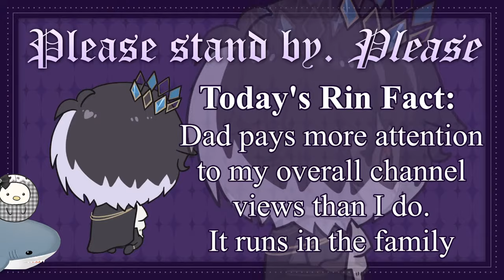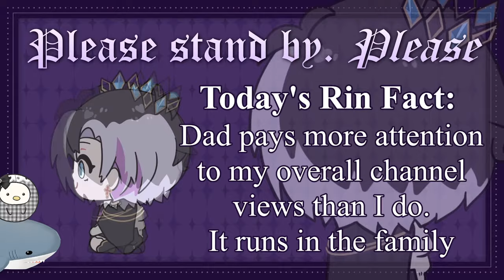Banger game from 2008 that my dad showed me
thanks for the content ideas father

❀ Twitch VODs: @rinpenroseVOD ❀

Comment rules.

1. Keep your messages on-topic. Use the live chat to speak to me, not to other viewers.
2. Do not constantly type in ALL CAPS or spam the same message repeatedly.
3. If another viewer annoys you, block them. If they are breaking the rules, report them. Leave it to the mods to sort things.
4. Don’t talk about people other than myself unless I bring them up first. Likewise, do not bring me up unprompted in other people’s streams (even if it would be REALLY funny. just do it on Twitter lol)
5. Controversial topics, political topics, and explicit remarks should not be mentioned. (Just because other VTubers are okay with certain topics, doesn’t mean I am.) Please keep things suitable for a PG-15 audience.
6. Harassment, bullying, and the sharing of other’s personal information is strictly forbidden.
7. Backseating or writing spoilers is strictly not allowed unless I explicitly ask you to do so. If the way I do things annoys you, do it yourself.
8. I can only understand English and a small amount of written Japanese. For this reason, writing in English is recommended, but if you choose to comment in other languages, these rules still apply.
9. Clips (and other fanworks) must be in line with idol corp’s derivative works policy.

IDOL CORP.